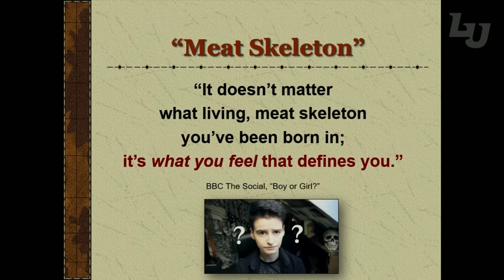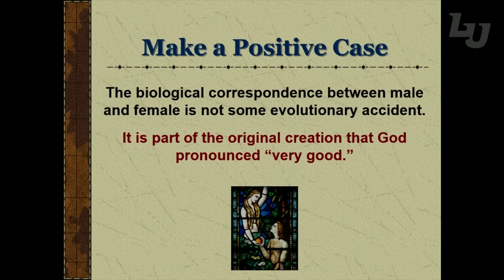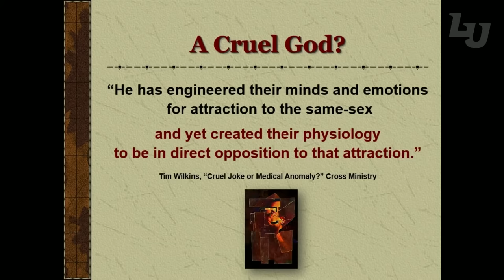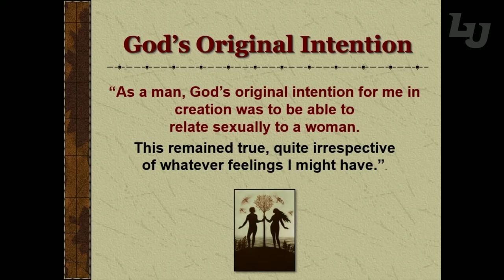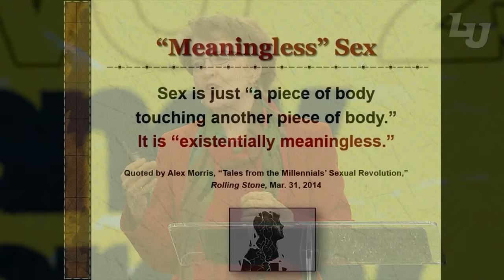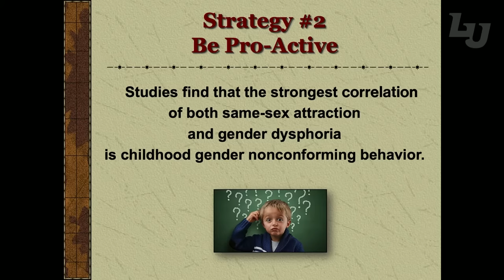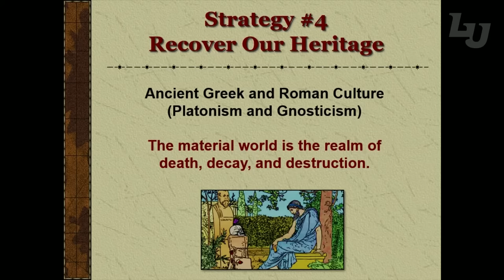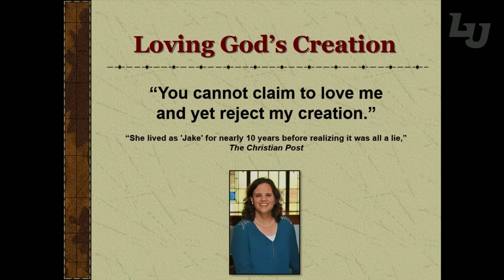LU Convocation | Nancy Pearcey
Join us LIVE for Convocation!